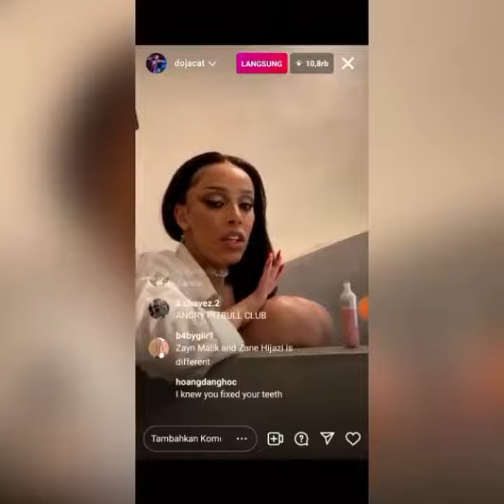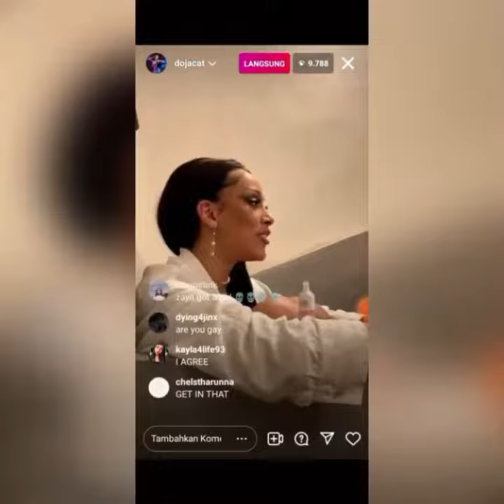Doja cat is Zayn Malik Fangirl